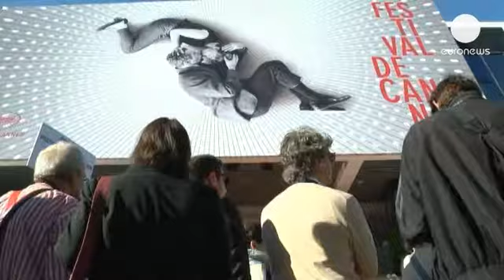دیدگاه خبرنگاران رسانه های بین المللی درباره برنده...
جشنواره بین المللی فیلم کن به ساعات پایانی خود و لحظه حساس اعلام نام برندگان بخش مسابقه نزدیک شده است.

خبرنگار یورونیوز نظر تعدادی از خبرنگاران رسانه های بین المللی را درباره برنده جایزه نخل طلایی امسال این جشنواره جویا شده است.

یکی از خبرنگاران فرانسوی حاضر در محل جشنواره می گوید: احتمالا یکی از دو فیلم "زندگی آدل" یا "باطن لوین دیویس" برنده جایزه نخل طلایی خواهد بود. دیگر خبرنگار هموطنش با کمی تفاوت در دیدگاه معتقد است که نخل طلایی را یکی از سه کارگردان مشهور یعنی جیمزگری، یا رومن پولانسکی و یا برادران کوئن خواهند برد. او شخصا فیلم جیمز گری را ترجیح می دهد.

خبرنگار اسپانیایی نیز می گوید: دو فیلم برتر من "زندگی آدل" و"باطن لوین دیویس" هستند. به نظر من این دو فیلم طرفداران زیادی دارند.

به نظر خبرنگار بریتانیایی فیلم "زندگی آدل" تمام معیارهای لازم را دارد. او در ادامه می گوید: یادتان باشد که استیون اسپیلبرگ رییس هیات داوران، با توجه به سابقه فیلم سازی اش، مدافع فیلم هایی است که خیلی خطرناک و یا پیشرو نباشند.

خبرنگار ایتالیایی،  فیلم زندگی آدل را یک فیلم فوق العاده می داند که با ظرافت بسیار زیادی یک داستان عاشقانه میان دو دختر جوان را به تصویر کشیده است.

خبرنگار روسی نیز شانس فیلم زندگی آدل را برای کسب نخل طلایی بیش از دیگر فیلم ها می داند.

خبرنگار اسراییلی معتقد است فیلم زندگی آدل مورد توافق همه است. او می گوید: من طی چند سال گذشته چنین اجماعی را در مورد یک فیلم میان همگان ندیده بودم.

امشب، برنده جایزه نخل طلایی بخش سابقه جشنواره کن معرفی خواهد شد.